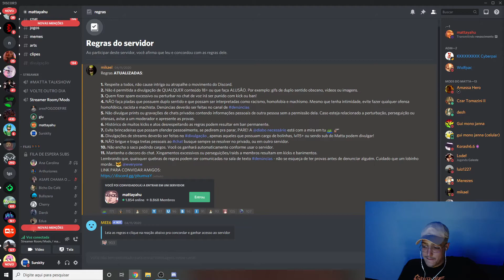SURSKITY afirma preferir seu CU que sua namorada